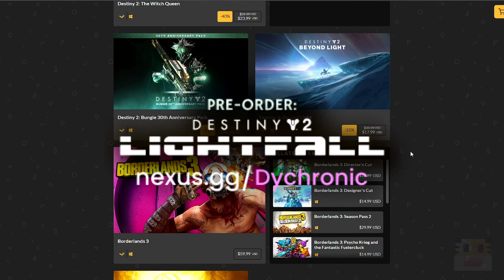Destiny 2 - Festival of the Lost Week 2 (October 25 Season of Plunder Weekly Reset)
Destiny 2 and Festival of the Lost Week 2 on the October 25 Season of Plunder Weekly Reset. In this video, I talk about the Destiny 2 weekly update on October 25, 2021. This is Season 17 and Season of the Lost or Beyond Light and a chance to get the Season 17 items. This week is a chance of the Season of the Lost or Beyond Light and the Season 16 Eververse. This week also features many other things like milestone changes, nightfall unique, raid challenge, gunsmith guns, nightfall rewards, etc. Today also features all-new Season 17 Season of the Lost or Beyond Light items, Eververse, crucible ornaments, vanguard ornaments. The Nightfall strike can be completed for a chance at one of the new Nightfall unique rewards inside if you complete it like the Palindrome Nightfall unique rewards. This Destiny 2 weekly reset includes a new stock of Witch Queen and Season of the Risen or Beyond Light items from Eververse, new milestones for the raid, Nightfall, trials, call to arms, heroic strikes, and more.

     ► Code: DYCHRONIC

► Destiny 2 - Let's Play Gambit, Said No One Ever (September 27 Season of Plunder Weekly Reset)